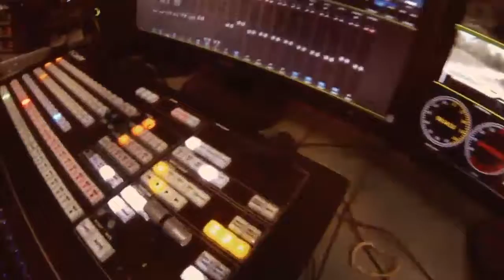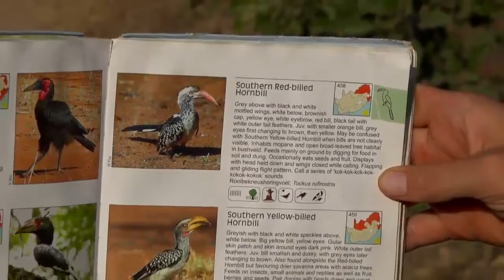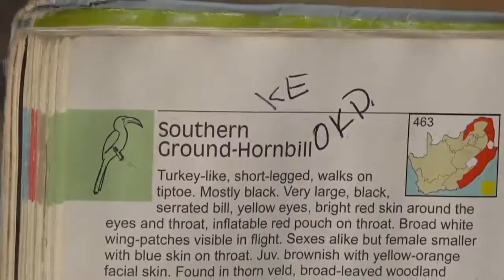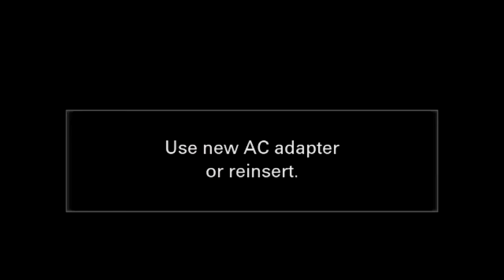Sabi Sand Wild Safari Live May 19 2016 sunset